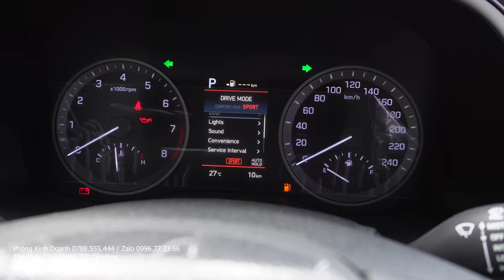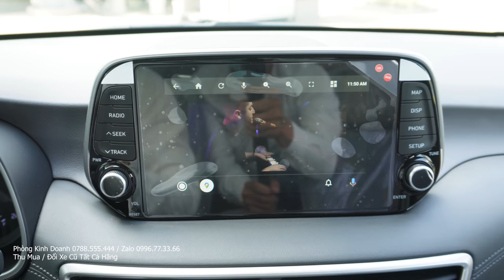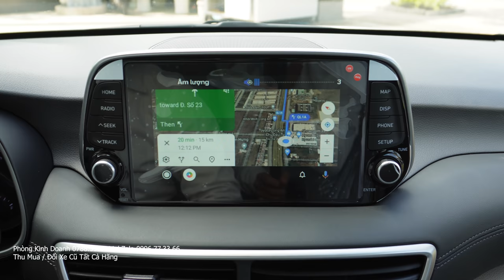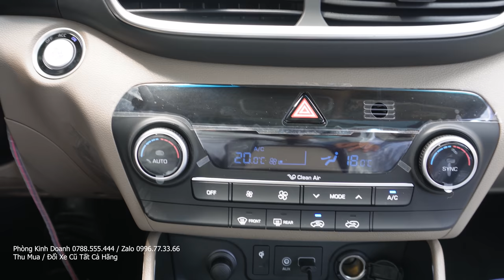Tặng Thuế Trước Bạ, Mua Trả Góp 0%, Giá Xe Hyundai Tucson 2021 Lăn Bánh Bao Nhiêu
Khuyến Mãi Hyundai Tucson 2021: Tặng Thuế Trước Bạ, Mua Xe Hyundai Tucson 2021 Trả Góp 0%
- Bảo Hành Xe Hyundai 5 Năm Trên Hệ Thống Đại Lý Toàn Quốc
- Santafe 2021 Mua Trả Góp Lãi Suất Cố Định 8 Năm Không Đổi, Giá Lăn Bánh Santafe 2021 Bao Nhiêu?
- Thu Mua Xe Cũ Đã Qua Sử Dụng Giá Cao

Mua Khẩu Trang Y Tế Huỳnh Gia Đúng Hàng, Chính Hãng Tai

Mua Khẩu Trang N95 Huỳnh Gia Giảm Giá Chỉ Còn 175.000/ Hộp 20 Cái Từ 10-14.10, Miễn Phí Vận Chuyển

Khẩu Trang N95 Cho Bé An Toàn Mùa Tựa Trường, Lọc Được Virus Corona Giá Bao Nhiêu?
Khẩu Trang N95 Huỳnh Gia Thiết Kế Danh RIêng Cho Bé Từ 1,5 - 10 Tuổi.
Khẩu Trang N95 Cho Bé Có Rất Nhiều Màu: Xanh Dương, Xanh Lá, Đỏ, Vàng, Hồng, Cam ...

Chung Tay Vì Cộng Đồng Đẩy Lùi Dịch Bệnh Covic-19, Nói Không Với Khẩu Trang N95 Giả, Khẩu Trang N95 Kém Chất Lượng
- Khẩu Trang N95 Kém Chất Lượng Chỉ Lọc Được Virus / Bụi / Giọt Bắn Có Kích Thước 2,5 µm. Virus Corona Có Kích Thước 1,0 µm Như Vậy Các Bạn Đeo Khẩu Trang Như Không, Sẽ Dễ Bị Lây Lan Dịch Bệnh
- Hãy Là Người Tiêu Dùng Thông Thái Chọn Đúng Sản Phẩm Tránh Mất Tiền Oan

Về Giá Bán Khẩu Trang Chuẩn N95
- Khẩu Trang N95 giá Bán hộp 20 cái giá 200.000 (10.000 / cái )
- Khẩu Trang y tế: 35.000 / hộp 50 cái
- Khẩu Trang N95 Cho Bé Giá Bán 8.000/Cái

Khẩu Trang Quốc Dân Ngon Bổ Giá Rẻ: Khẩu Trang Y Tế Huỳnh Gia 4 Lớp Chuẩn Lọc 0.3um Của N95
Siêu Sale 10.10 Lazada Mua Khẩu Trang N95 Huỳnh Gia Giảm Giá Chỉ Còn 175.000/ Hộp 20 Cái
Kiểm Tra Chất Lượng Khẩu Trang N95 Huỳnh Gia Cho Bé Có Như Khẩu Trang N95 Người Lớn Không?

MỤC LỤC: Có một món hời mang tên: Khuyến Mãi Tháng 10/2021 | Khanh Honda Oto 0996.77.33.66

0:00 Khuyến Mãi 20/10
2:00 Khuyến Mãi Hyundai i10 2021
3:00 Khuyến Mãi Hyundai Kona 2021
4:03 Khuyến Mãi Hyundai Accent 2021
5:00 Khuyến Mãi Hyundai Tucson 2021
6:36 Khuyến Mãi Hyundai Santafe 2021

© Bản quyền thuộc về Khanh Honda Oto 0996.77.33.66, Việt Nam